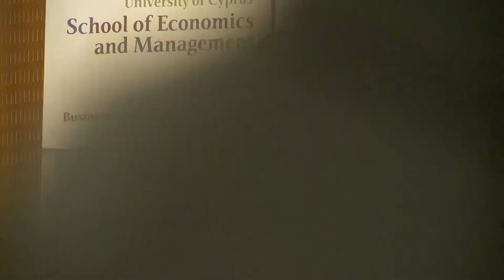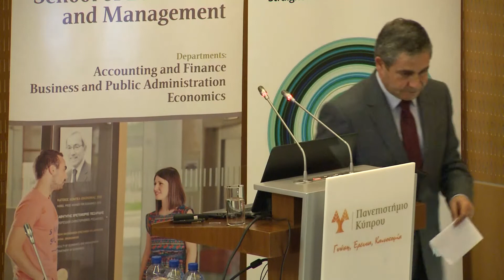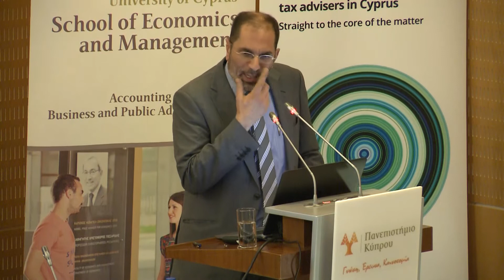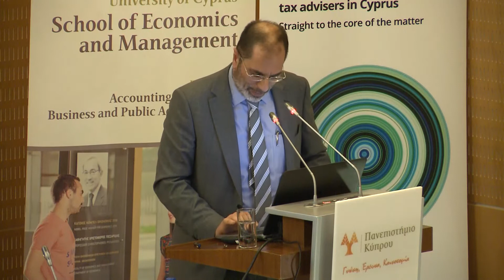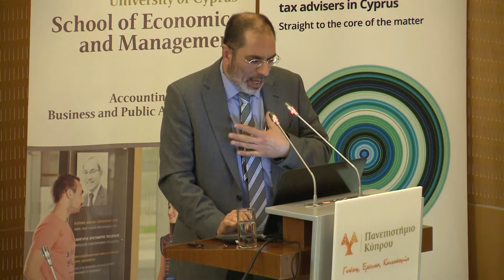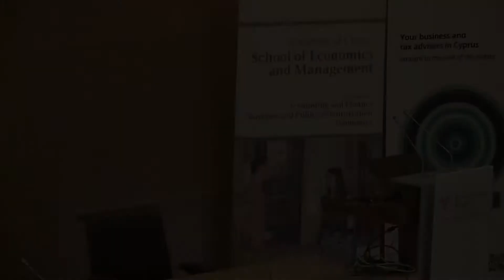Διάλεξη του Γενικού Ελεγκτή της Κυπριακής Δημοκρατίας, Δρ Οδυσσέα Φ. Μιχαηλίδη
Διάλεξη του Γενικού Ελεγκτή της Κυπριακής Δημοκρατίας, Δρ Οδυσσέα Φ. Μιχαηλίδη, με θέμα «Η σημασία του ελέγχου της ορθής χρήσης του δημοσίου χρήματος στις σύγχρονες δημοκρατίες»

26 Φεβρουαρίου 2019
Διοργάνωση: Σχολή Οικονομικών Επιστημών και Διοίκησης Πανεπιστημίου Κύπρου